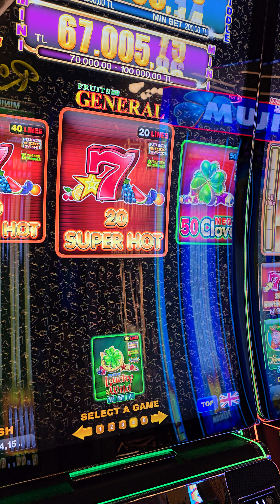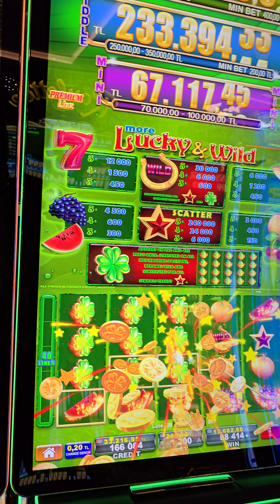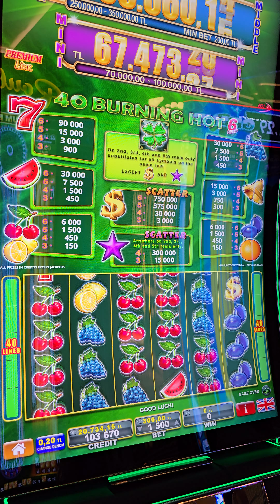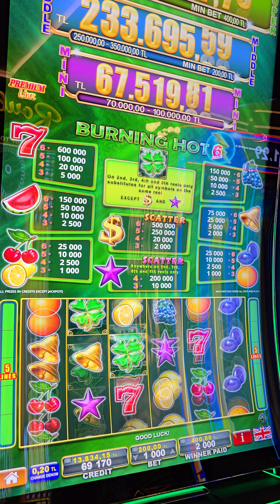grandsapphire casino adrenaline time!! in CYPRUS..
The Countdown Has Started. Cyprus Will Become the Casino Center of the World. The World's Largest Jackpots in Slot Machines Are Only in Cyprus. I Am Waiting for You for a Beautiful Holiday at the Only 7-Star Hotel in Cyprus, Grand Sapphire Resort&Casino. Vacationing in Cyprus Is So Cheap You Won't Believe It.

The World's Largest Jackpots Are Really in the Pearl of the Mediterranean, Cyprus Grand Sapphire Resort&Casino.